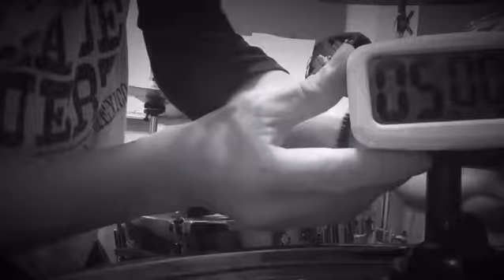ドラム練習！今日のプチレッスン！【No.588】 タイマーを使った一点集中型トレーニング！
今日のプチレッスン！【No.588】
Level.★★★☆☆
本日はタイマーを使った一点集中型トレーニング！
3分から5分と時間を決めて止まらずに継続させます。途中で力んできたら持ち手を工夫したり角度を工夫して自分の感覚に問いかけて脱力していきましょう！

『スタジオラグへおこしやす』のドラム教則関連記事のライターも勤めてます。